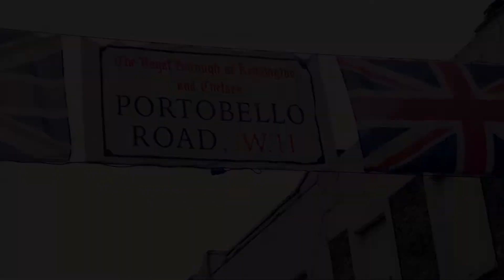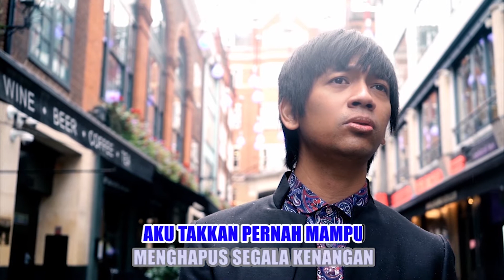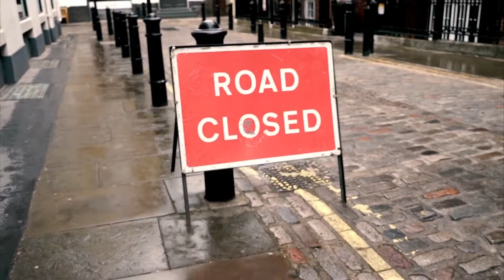D'MASIV - Tanpamu (Official Karaoke Video) | No Vocal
Official karaoke video by D'MASIV performing Tanpamu
Cipt. Rian D'MASIV

Lirik:

Kemanapun angin berhembus
Selalu terdengar lirih suaramu
Betapa sedih hatiku
Harus kehilanganmu

Bintang-bintang bersinar terang
Mengiringi doaku untukmu
Aku takkan pernah mampu
Melupakan dirimu

Sesungguhnya aku tak mau yang lain
Ku hanya mau denganmu saja
Namun kuharus merelakanmu
Kenyataannya kau tak  bersamaku

Bintang-bintang bersinar terang
Mengiringin rinduku padamu
Menghapus segala kenangan

Aku kan mencoba
Tuk Terus melangkah
Meski tanpamu
Kuharus bisa

Kuharap engkau juga bahagia
Cinta sejati kan selalu dihati...

Contact person Artist Management Musica Studio's (D'MASIV) :
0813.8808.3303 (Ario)